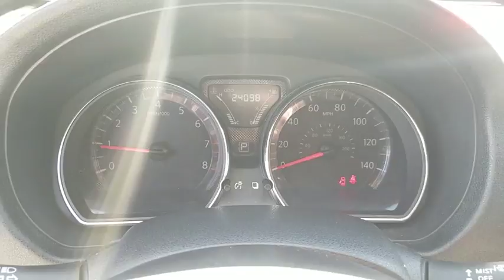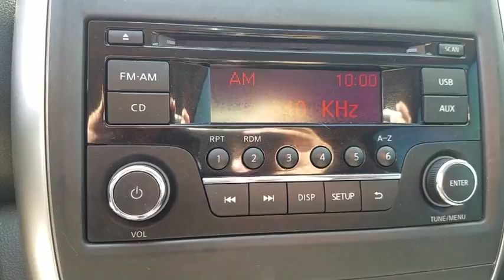2015 Nissan Versa Las Vegas, Bullhead City, St. George, Havasu, Pahrump, NV 0185066A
Titanium U 2015 Nissan Versa available in Las Vegas, Nevada at Friendly Ford. Servicing the Bullhead City, St. George, Havasu, Pahrump, NV area.

Friendly Ford
660 N Decatur Blvd

BLUETOOTH.